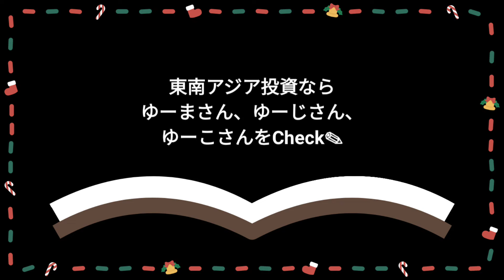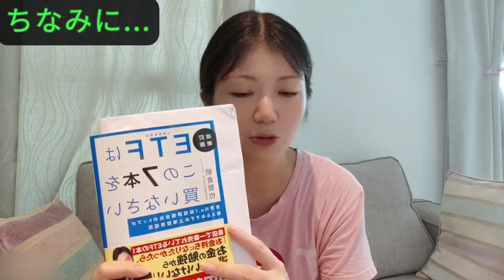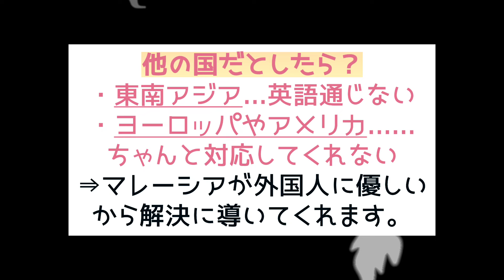大切なお知らせ｜いつも見てくださる皆様へ😭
海外移住したらあるある。
恐怖の体験談。
これを見た方は必ずご自身のを確認してみてください。

2024年11月以降
転職エージェントLTSの高松さんと初のオフ会を計画中
✅現地採用はコネや人脈が全て
✅動画に出ていた人に会いたい
✅自分のビジネスを広めたい
✅YouTubeに興味がある☺️
✅他の現地採用の人と知り合いたい
✅季節イベントっぽい思い出を作りたい
✅家族でイベントに参加したい
✅たまたま観光に来たからマレーシア移住の生の声を聞いてみたい

11/16(土)17(日)どちらか初のオフ会を開催します。

オフ会のお店候補のアンケートや、支払いなどは公式ラインもしくは、ワッツアップグループを作りそちらで集計します☺️

個別相談で移住の悩みや不安が解消できる環境を作ります😺

✅マレーシア移住全般

→現地採用のリアル

✅英語面接練習したい

→英語を話せる日本人他

✅マレーシア着いてから3ヶ月何かあったら通訳してほしい

→銀行口座開設、コンド内覧&交渉、オーナーさんとやりとり、病院etc

🕌マレーシア観光プランニングお手伝い
🏘コンドミニアム仲介
👩ホーム美容サロン

ご興味ございましたらご覧ください。

以下過去の会社周辺情報